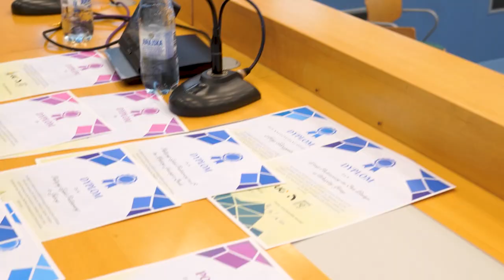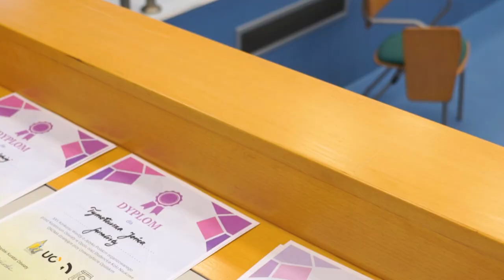Konkurs Wiedzy o języku polskim 2024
Kilkudziesięciu uczniów z całego regionu w finale jubileuszowej 25. edycji Konkursu Wiedzy o Języku Polskim miało do wykonania trzy trudne zadania, z których, zdaniem komisji konkursowej wywiązali się znakomicie. Z kolei szkoły nagrodzono za ciekawe projekty edukacyjne.